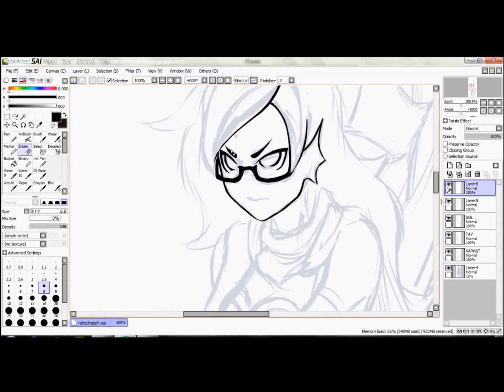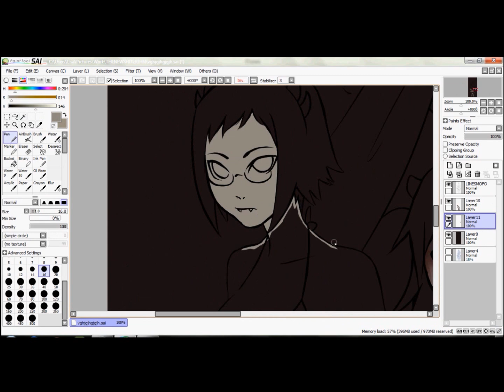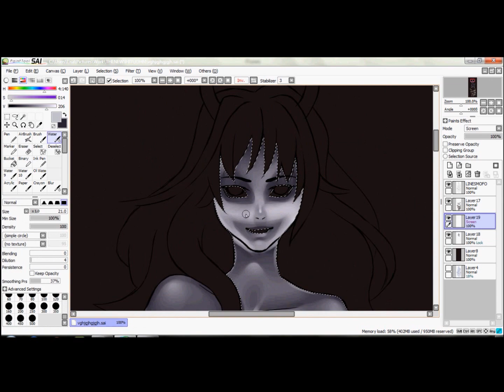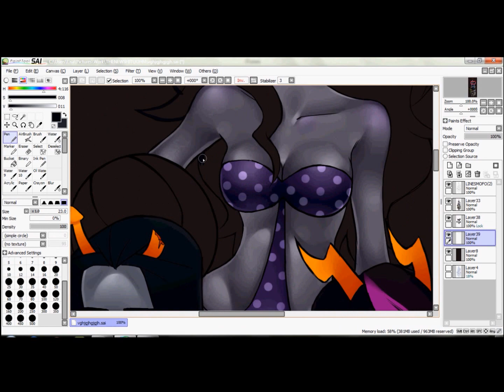Femstuck Swimsuit Edition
Song: The Boys - Dragonette